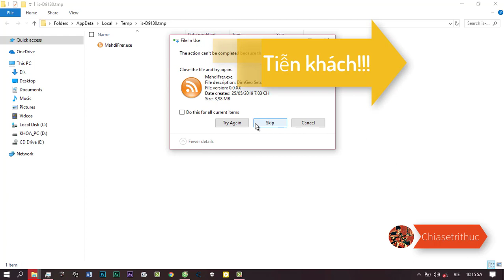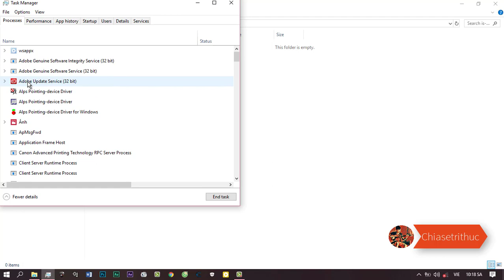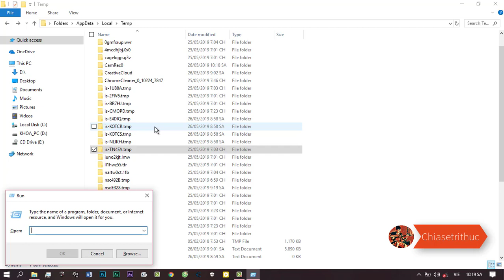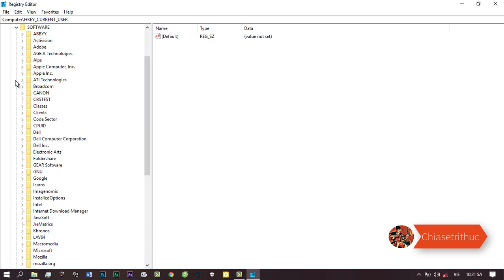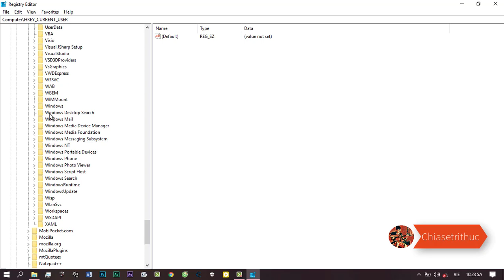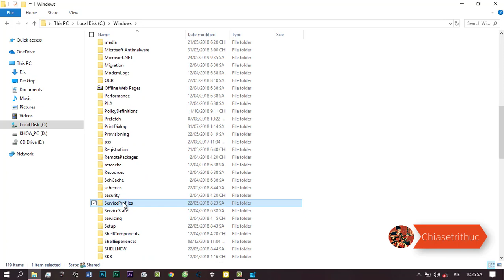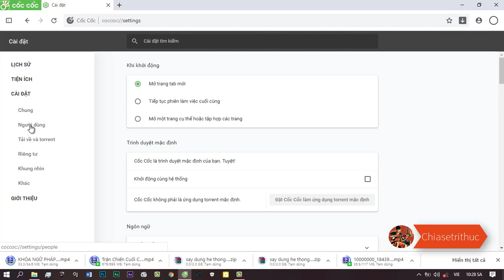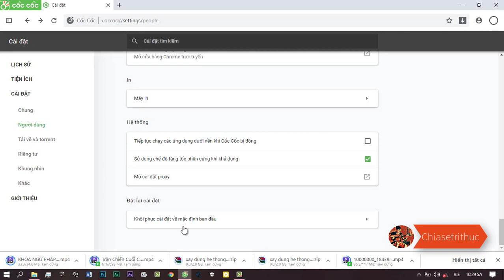Diệt virus quảng cáo web thegoodcaster- Kill advertising virus thegoodcaster- chiasetrithuc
Kill advertising virus thegoodcaster
Diệt virus tự mở tab web thegoodcaster trên trình duyệt PC